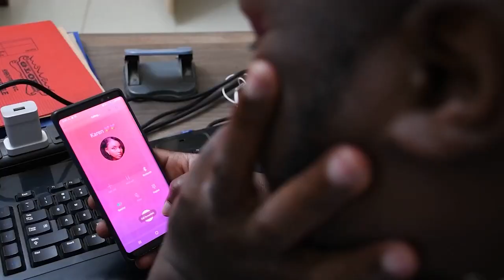VINCENT & DRAKA UNVEILED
Poor Vincent gets to tell why his "'evil" boss Draka is out to get him.
Meanwhile, Draka pleads innocent to the accusation claiming he had to do  what he got to do. Nothing personal! According to Vincent, We all Lie! How true is this?
Fridah Nguku  brings us the details.

CREDITS : DOP| Joy Lumumba
Assistant DOP | Xavier Jerry Nato
    Light Sound  | Zeddy Zanze
               Editor  | EM. Ambata
  Stock footage | Black Lion Media KE
     Steve Murua | Lairs KE
          Producer  | Fridah Nguku
   Co - Producer | Godwin Segero
Executive Producer - EM. Ambata

A product of Art in Heart